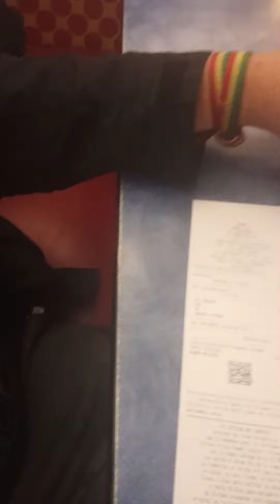Cette fois si j'ai chanté dans les buses jusqu'à Cerro Colorado et j'ai pu me faire ce plaisir!